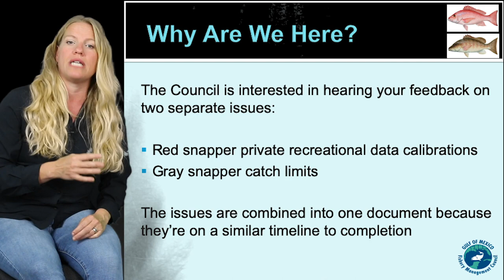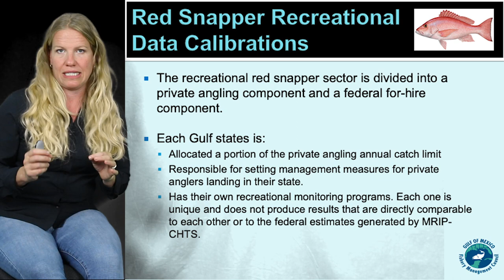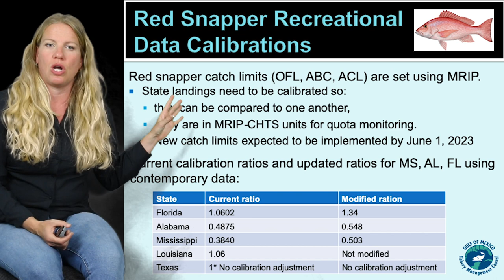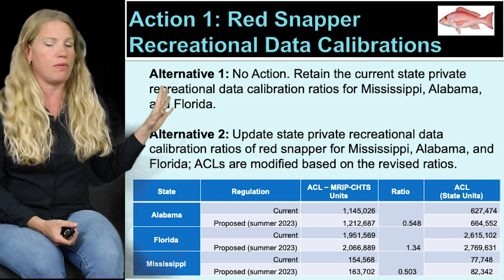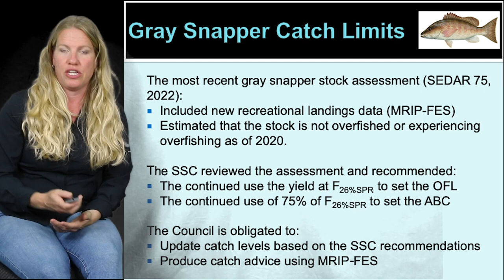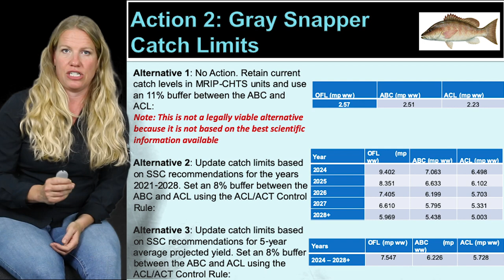Private Recreational Red Snapper Calibrations and Gray Snapper Catch Limits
A public hearing video to gather comments on a proposed framework action to update private recreational red snapper calibrations and gray snapper catch limits.